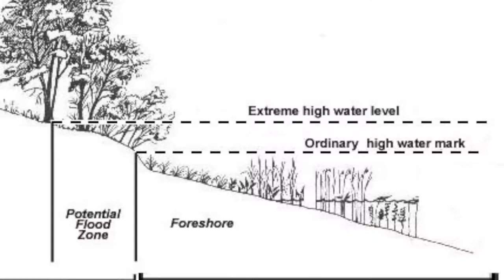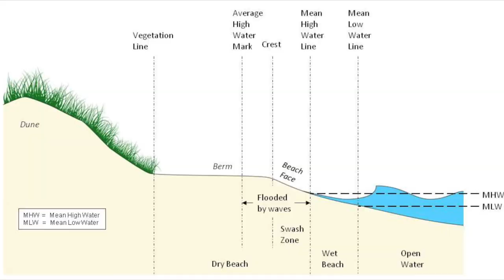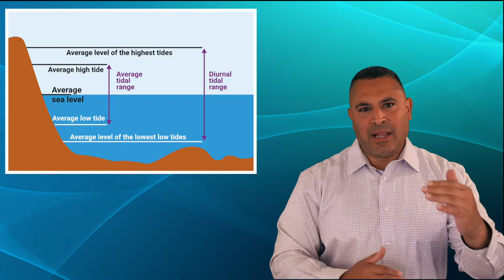Real Estate Exam Prep - Water Rights Explained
Need to know about water rights for the real estate exam?

In this video, I break down, riparian and littoral rights.
Remember, riparian rights deal with moving water, such as rivers and streams. Littoral rights involve large bodies of water, such as lakes, great ponds, and tidal waters.

Also, I review key terms that may be on the exam:
Erosion
Avulsion
Reliction
The doctrine of Prior Appropriation

for the latest class schedule.

Credits

Running water video - Naturezilla - Youtube
River with two houses video-  Naturezilla- youtube
Gold sifting video - Vo-Gus Prospecting -youtube
Crashing waves -  National Geographic- youtube
River avulsion video - Tracy Wendt - youtube